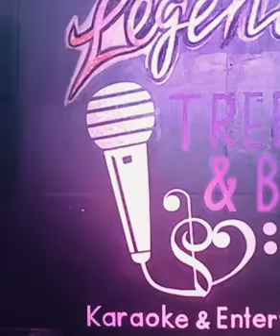Michael Buble “It Had Better Be Tonight” karaoke cover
Michael Buble “It Had Better Be Tonight” karaoke cover at Legends Sports Bar hosted by Treble & Bass Karaoke & Entertainment in Keller Tx. Originally recorded this in Nov 2021 (I don’t own the rights to the music)